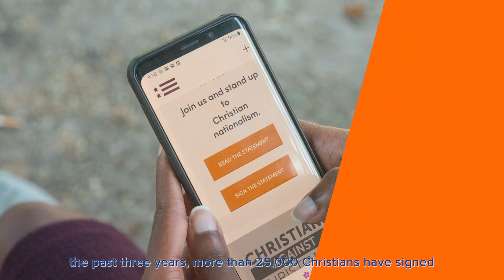Three years of the Christians Against Christian Nationalism movement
In July 2019, BJC joined with other ecumenical leaders to launch the Christians Against Christian Nationalism movement, bringing together Christians across many lines of differences to speak together against the dangers of Christian nationalism to our faith and our country.

Read the statement signed by more than 26,000 Christians (and counting!)

Many thousands more – Christians and others – have used and shared our resources to help their communities better understand and then work against this poisonous ideology. BJC thanks all of you for your courageous action in standing up to the growing threat of Christian nationalism.

Talk to your friends, family, and people in your churches about this movement. Use the discussion guides and resources on the website. Christian nationalism infects so much of our politics, and we see elements of it in many churches and denominations. Together, we can advance faith freedom for all and confront this political ideology in ourselves, in our communities, and in our churches.